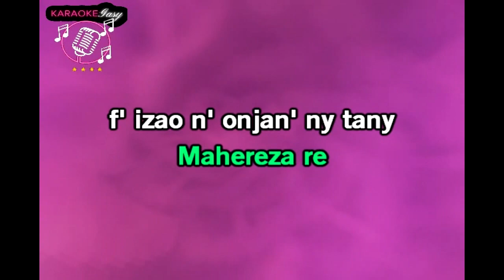Rambao - Mahereza VLEXTRAIT